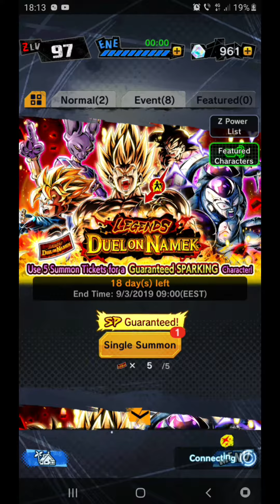LF GOKU SUMMON (AGAIN)